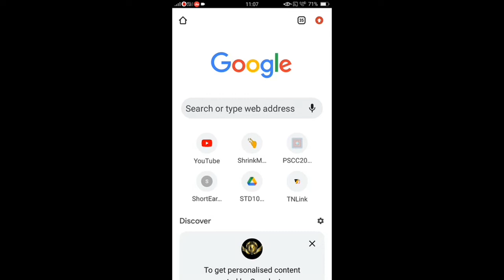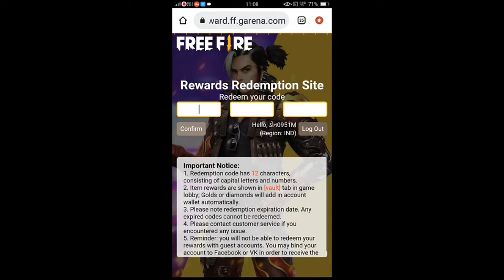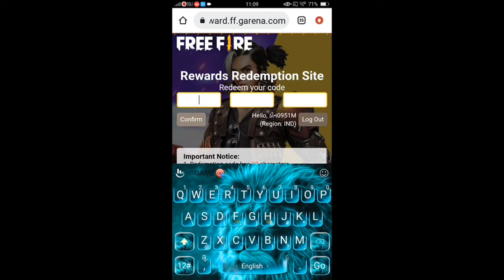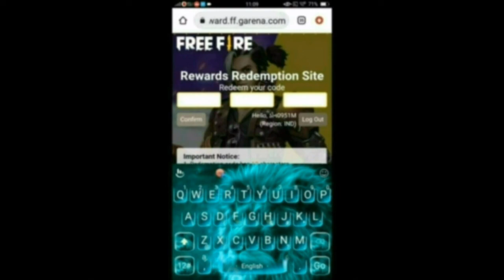FIRE FIRE PRO LEAGUE 2021 WINTER REDEEM CODE LOOT LO [HINDI] | FFPL | Grand Finals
made for entertainment purpos Only    for Gamers Audience (Garena Free Fire) .No Any Harmful Contents in
this video. Its Just For Fun  And
Entertainment Only.

How to claim free Jersey | Hindi | y.p. Don gamers | skin | ffpl 2022 rewards | free fire pro League | Free Reward ffpl 2022 event | how to get free Jersey and emotes | how to complete ffpl 2022 watching milestone | free fire redeem code today | free fire redeem code code| free fire pro League redeem code | Free fire pro League 2022 winter rewards redeem code | free fire new event | January 2022 event update free fire free fire new event details Free fire new update today Free fire new update detail I Free fire new update January 2022 I Y.P. Don Gamerz I Y.P. Don gamerz Free fire y.p.don gamerz Ff y.p. Don gaming I Free fire India I Free fire Indonesia I Free fire Brazil I Free fire Nepal I Free fire Bangladesh I Free fire Taiwan I Free fire Vietnam

About : Y.P. Don Gamerz is a YouTube Channel, where you will find gaming videos in Hindi, I hope this video was Useful and you liked it, if you did press the thumbs up button.